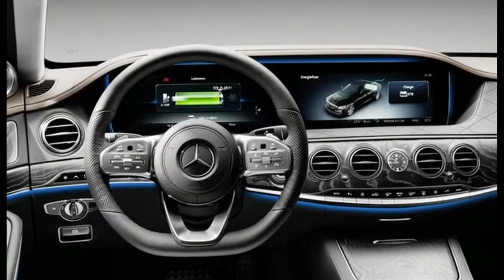The New Mercedes Benz S class facelift 2017 Specs, News and, Review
Mercedes-Benz Unveils New S-Class Plug-in Hybrid

Mercedes announced another change to the S-Class line with the unveiling of the new 2019 S560e plug-in hybrid sedan.

The S560e uses a 362-horsepower 3.0-liter V6 engine and a 90-kilowatt electric motor plus an on-board fast-charge 7.2-kilowatt charger. The car can go an estimated 25 miles on battery power alone and the gas engine ensures there's no range anxiety plus you can take this hybrid on long trips.

Replacing the S550e the S560e uses the company's third-generation hybrid transmission which is now based on the 9G-TRONIC Plus automatic. (The current S550e uses a 7-speed automatic.) Even though the battery is the same size as it was before the new lithium-ion battery has increased capacity. In addition the power electronics are now in the engine compartment a move that helps increase trunk space.